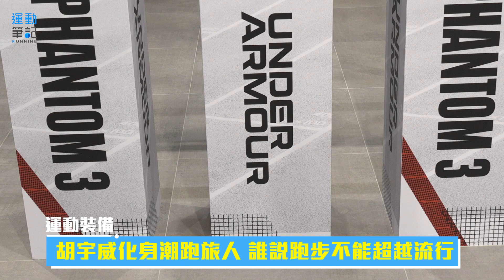【新聞】胡宇威率先上腳 UA HOVR Phantom 3 誰說跑步不能超越流行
沒有場地、時間、器材限制的城市街跑
近年來成了一項熱門的運動🔥

喜歡街跑的胡宇威率先演繹 UA HOVR Phantom 3
一上腳就讓他驚豔👀
直呼這雙鞋不但包覆性足夠，而且還能輕鬆穿搭
好穿又兼具運動時尚潮流感✨

胡宇威表示：「心情低落時，日常跑步就是一種抒發，選對心情和鞋子，邊跑步邊和自己對話，它會讓你大開眼界」